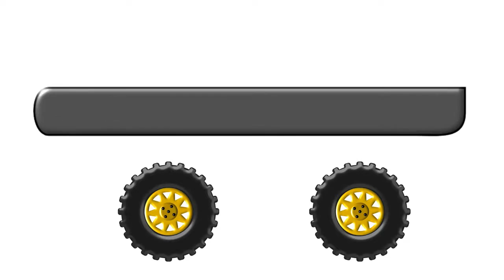MONSTER TRUCK FOR CHILDREN BUILD TRUCK CREATIVE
KID TOY COMPANY 707 video channel is education and entertainment just for kids, toddlers, infants, preschool and kindergarten. This channel is dedicated to introducing basic learning for children with funny animated video of us in, arithmetic learning the alphabet, learning letters, geometric and color with 2D and 3D animation fun school cartoon. have fun and enjoy the view of our animated video, it's easy to understand and you can see the monster trucks, garbage trucks, police cars, police cars pull, timber trucks, timber ships, mini cars, crushing cars, monster trucks, monster jam, tractors and bulldozers.
Thanks for watching and do not forget to register and LIKE and SHARE You can see other videos we like freedom of action monster, monster trucks crush, monster truck stunts 2016, monster truck racing, monster truck adventure, destroying monster trucks, vans monster jump, monster trucks jumping over cars.